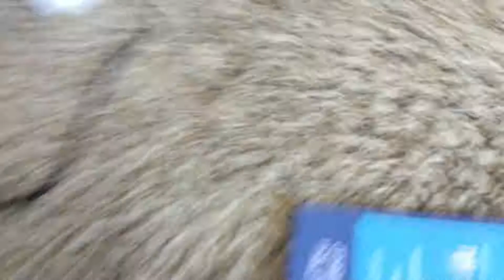This is weird MY Sister decapitated a doll